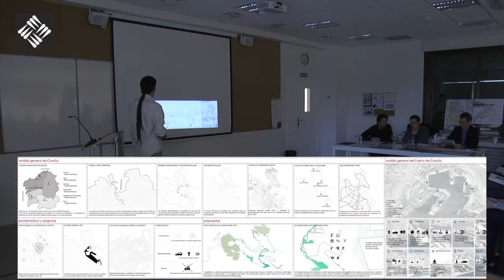PFC - Víctor de Andrés